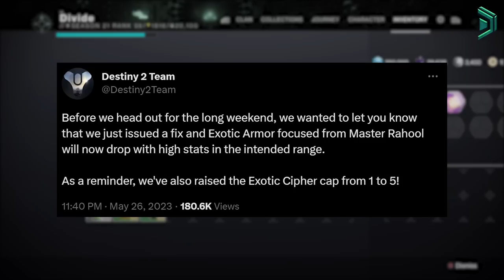SERIOUSLY, You NEED To Do This EVERY Weekend... (START NOW)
Feel free to check out & follow my other Social Media accounts...

~~~ CURRENT PARTNERS ~~~
I'm currently Partnered with some awesome brands...